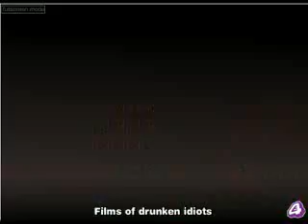Weebls Stuff - We love the internet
I did not steal this video nor do i own it, i got this video and give them full credit, they have lots of funny videos so go check them out.